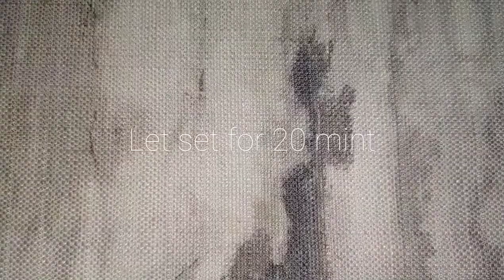Fate huye Dudh se bnaye Sweet Dishe ... Jab dudh fat Jaye to ise try kare...sweet recipe..🤤😋